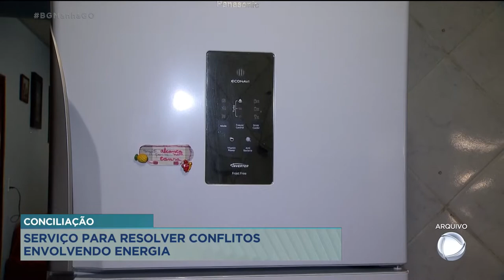CONCILIAÇÃO SERVIÇO PARA RESOLVER CONFLITOS ENVOLVENDO ENERGIA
E QUEM TIVER ALGUM PROBLEMA COM O FORNECIMENTO DA ENERGIA ELÉTRICA AGORA PODE CONTAR COM UM SERVIÇO DE MEDIAÇÃO DE CONFLITOS OFERECIDO PELO SERVIÇO SOCIAL PATRONAL DE GOIÁS, O SESP. PARA SABER COMO VAI FUNCIONAR, CONVERSAMOS COM A THAWANE LARISSA SILVA, ADVOGADA DO SESP.